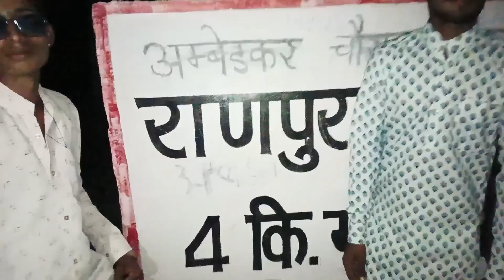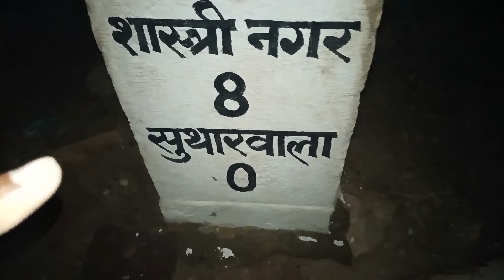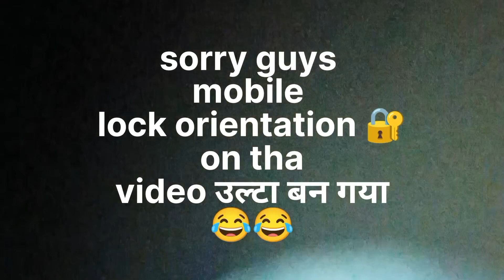12 HOURS पैदल यात्रा..... भुरा बाबा सुथार मंडी,,,,।।bhura baba mandir sutharwala mohangarh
12 HOURS पैदल यात्रा. भुरा बाबा सुथार मंडी,,,,।।bhura baba mandir sutharwala mohangarh

12 HOURS chellenge
24 hours chellenge